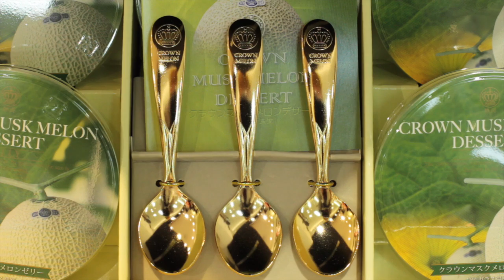Crown Melon Shizuoka Instrumental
made@seaplum studio